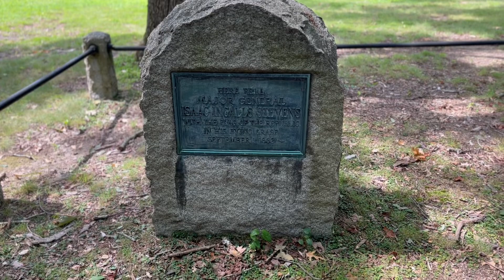Disney’s America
On today’s adventure, we head to Northern Virginia to check out some Civil War History, some Cold War History, and some Disney History.

Phil Kearney

Robert Hanssen